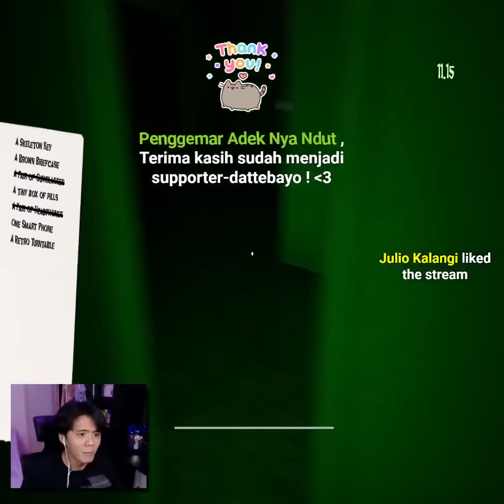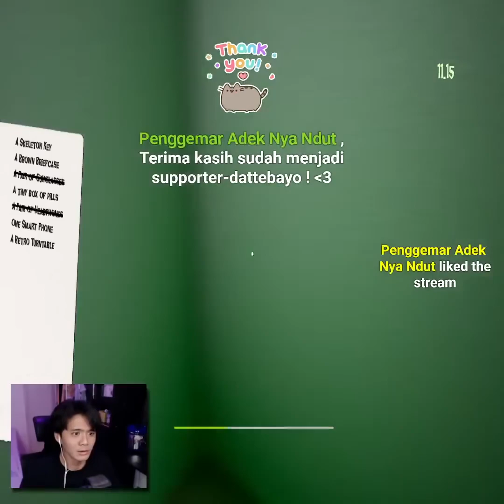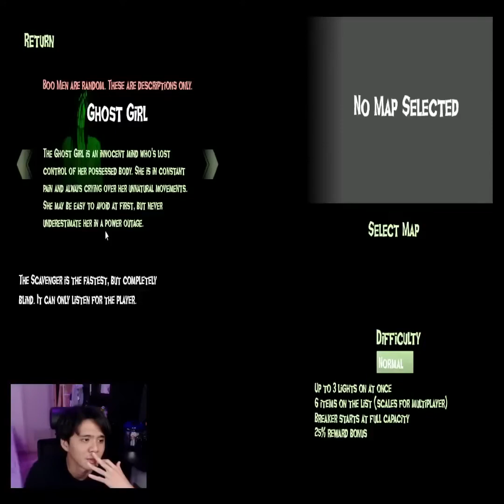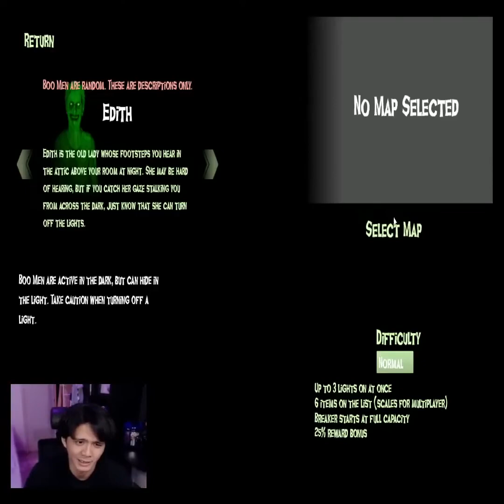Bravie kumhoy Resident Evil 6 Sisters kidnapped for Experiment purpose #5 16 5089